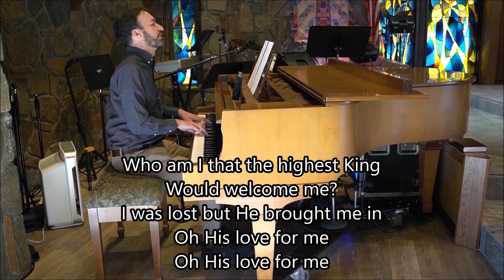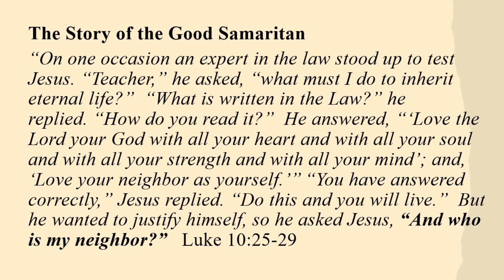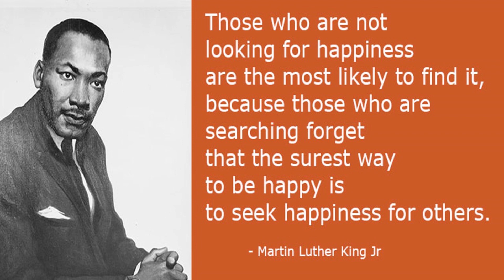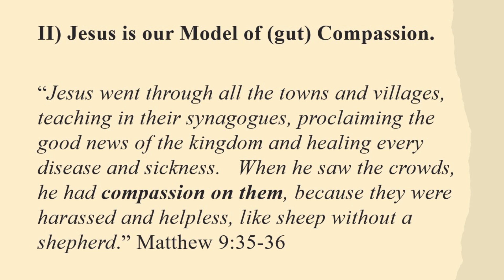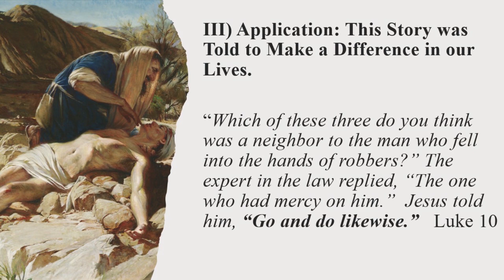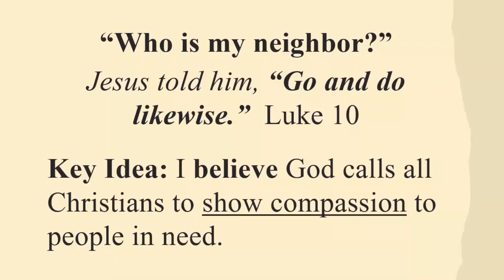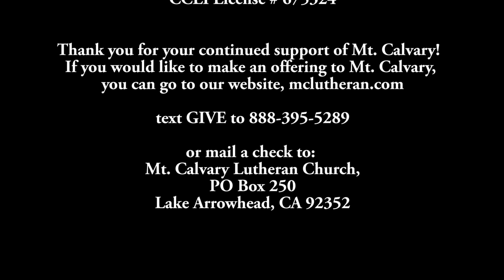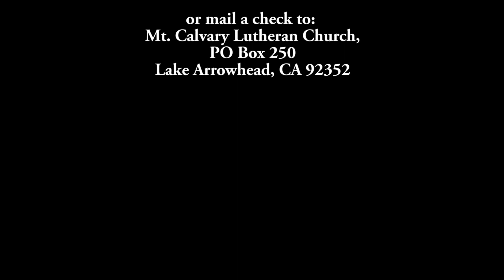Sunday Worship February 26, 2023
"Compassion."   Join us online this snowy weekend in Lake Arrowhead as we take a quick break from the book of Romans and look at the story of the Good Samaritan.